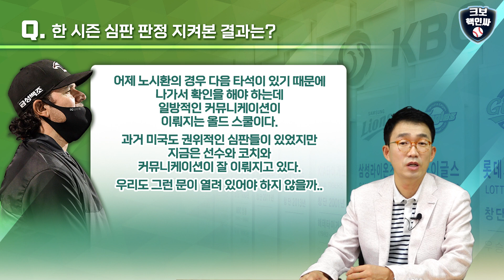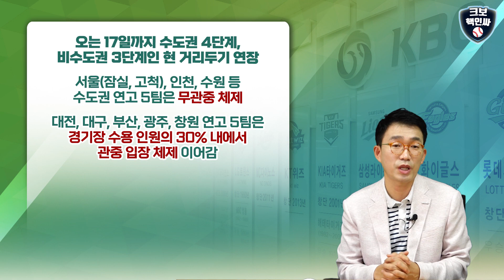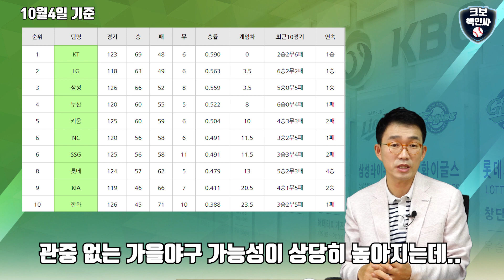퇴장 수베로 감독 '밀쳤다', 심판 해명/외인 감독 차별&역차별/서튼 심기불편/선두 KT "무관중 야속"